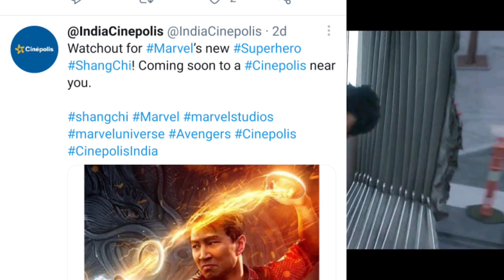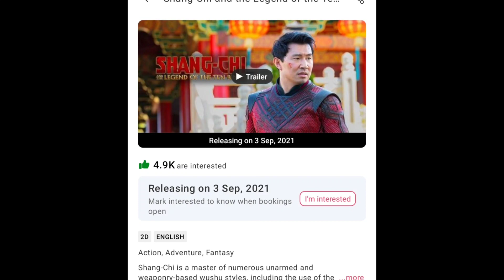Shang Chi Release Date India | Shang Chi Hindi Release Date | Shang Chi Kab Aayega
Video Info :;  Shang Chi The Legend Of Ten Rings Release Date In India & Hindi Dubbed Update